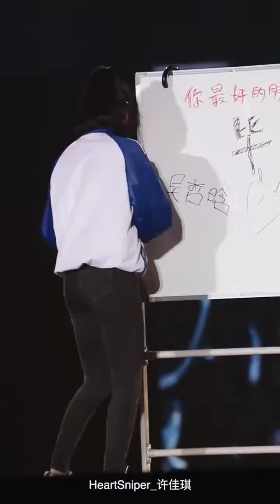【FOCUS】SNH48第六届年度金曲大赏 BEST 50 正負直拍 許佳琪 (Hứa giai kỳ)(쉬쟈치 키키) 20191221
CR HeartSniper_许佳琪